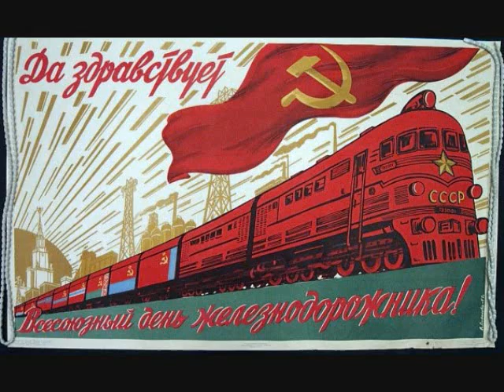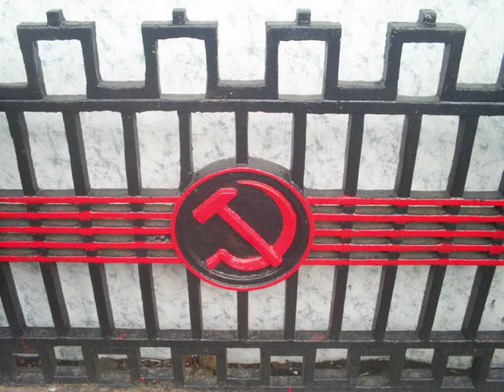Miguel Figueroa - No to Austerity! No to War!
Miguel Figueroa, chairman of the Communist Party of Canada speaks at the University of Guelph on Tuesday January 22nd 2013 about the global people's struggle against austerity, against imperialism, and against the capitalist system that perpetuates these two crimes against humanity.  He stresses the need for unity among working people and the importance of a united struggle for socialism in the 21st Century both in Canada and around the world.